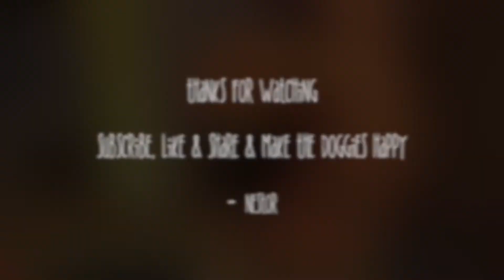BOXER PUPPIES!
BOXER PUPPIES! This is me, Nestor and my 3 brothers. We're pedigree boxer puppies, born from a world champion father, Kalashnikov, and a beautiful mother.

- Nestor, the Boxer